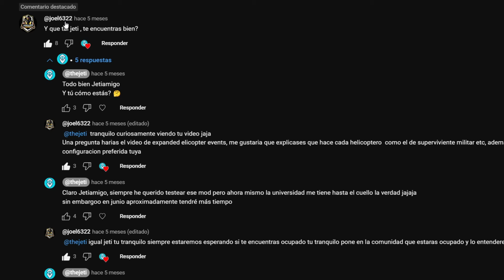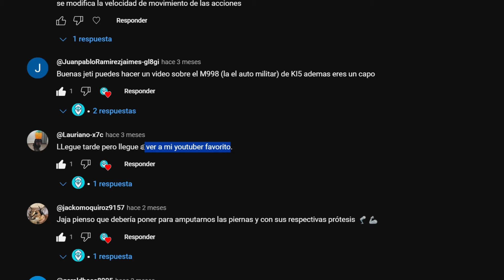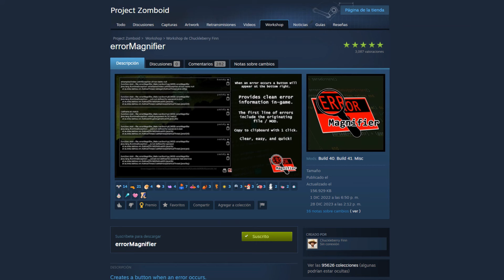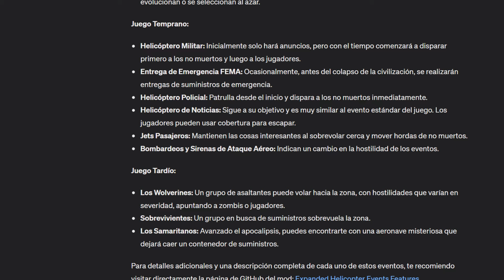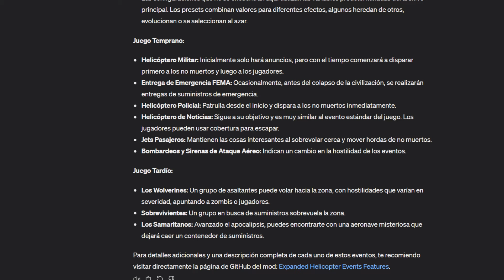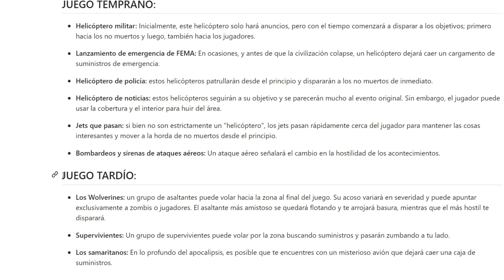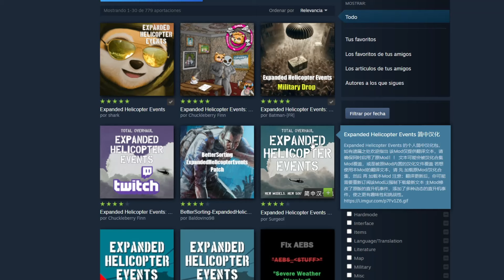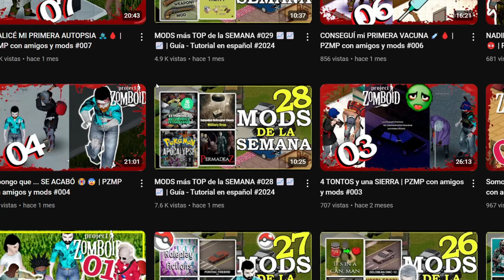Expanded Helicopter Events | Guía en español #2024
🟢Hey muy buenas Jetipúblico, yo soy Jeti y en este video hablaremos sobre el Expanded Helicopter Events